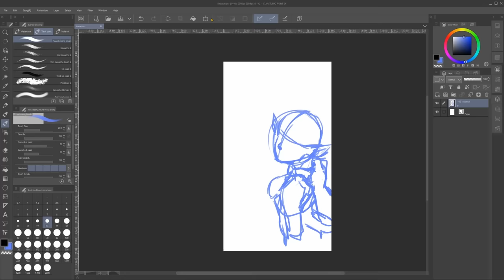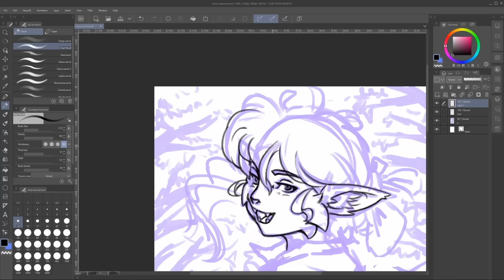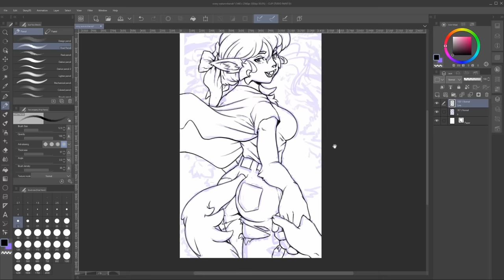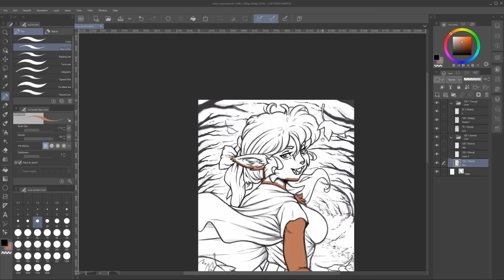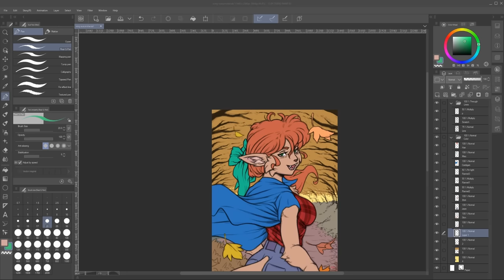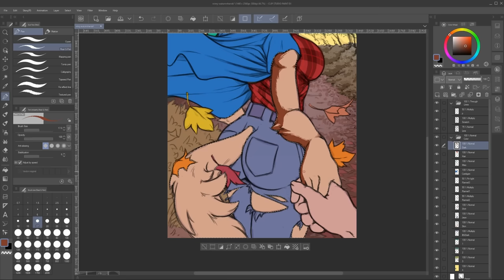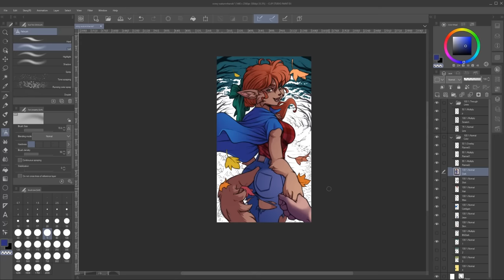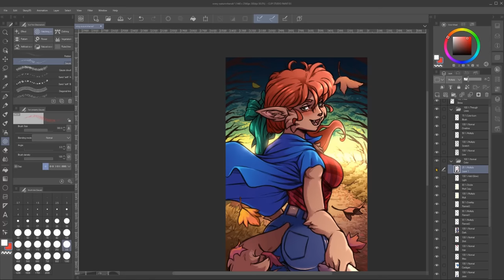Growing old with Winnie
October rules.